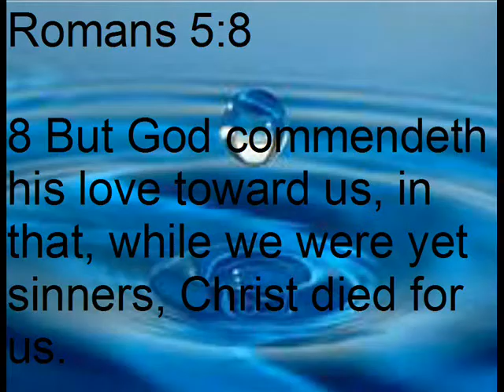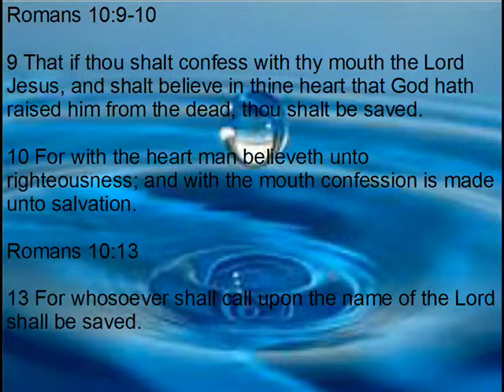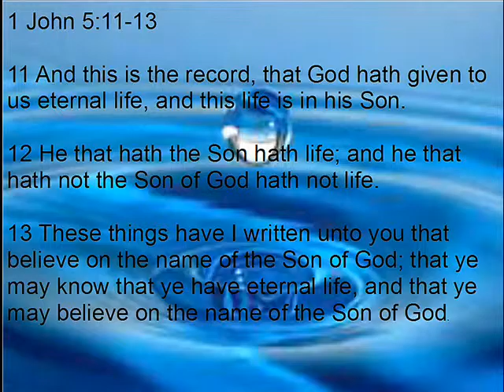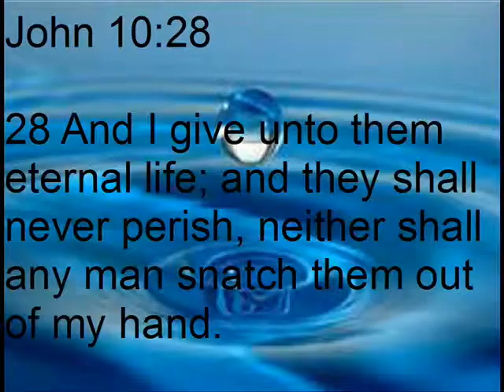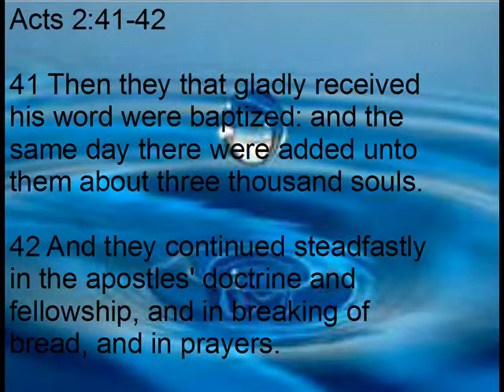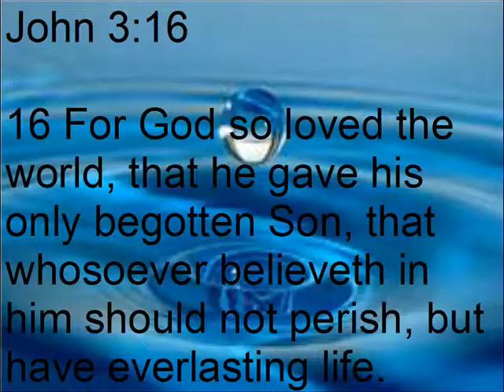Why is harassment illegal/Salvation